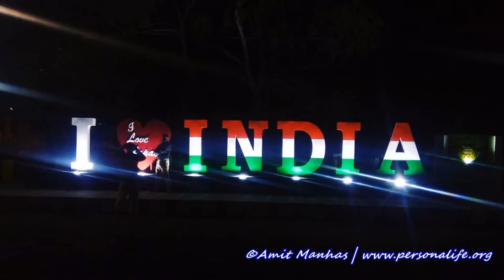Travel Diary | Personalife.org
Shoots of The Trip,
Bhaderwah via Delhi to Bhopal